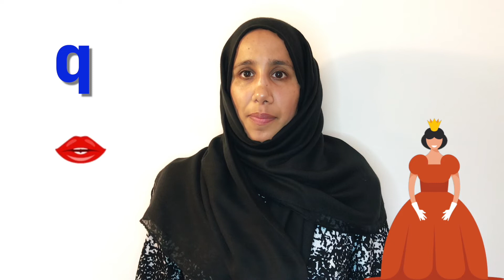Learning phonics - Fantastic Phonics Session 4: f j q v w x y z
Check out session 4 of Fantastic Phonics from Read On Nottingham Literacy Champions Mehnaz and Dee. This week you and your little ones will learn the sounds for f, j, q, v, w, x, y and z.